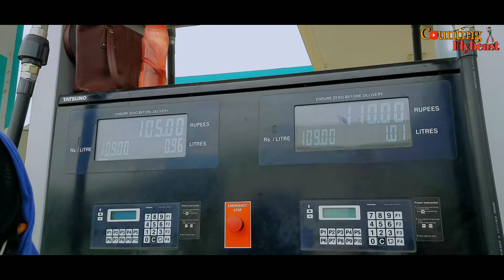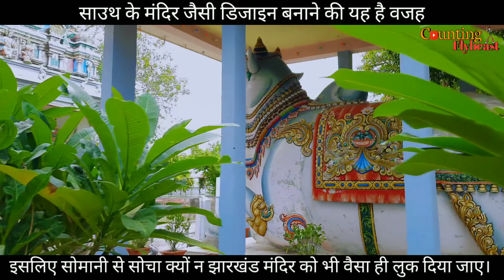झारखंड महादेव मंदिर - Jharkhand Mahadev Temple - Jaipur 🙏सावन में मंदिर के दर्शन करना न भूलें।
राजस्थान की राजधानी जयपुर में अनेक धार्मिक और ऐतिहासिक स्थल हैं। यहां के कईं मंदिरों की प्रसिद्धि दूर-दूर तक फैली है और श्रद्धालु बड़ी संख्या में यहां दर्शनों के लिए आते हैं। इनमें गोविंद देवजी मंदिर, शीतला माता मंदिर, चूलगिरी स्थित बौद्ध मंदिर, चांदी की टकसाल स्थित हनुमान मंदिर, गढ़ गणेश मंदिर इत्यादि शामिल हैं। इन्हीं में एक मंदिर है झाड़खंड महादेव मंदिर।
नाम से आश्चर्य में मत पड़िए। क्योंकि ऐसा अक्सर होता है जब लोगों को लगता है कि किसी शिवालय का नाम झाड़खंड कैसे हो सकता है। दरअसल, जयपुर स्थित वैशाली नगर के पास जिस गांव में यह मंदिर स्थित है, उसका नाम प्रेमपुरा है। एक समय में यहां बड़ी संख्या में झाड़ियां ही झाड़ियां हुआ करती थी। तो झाड़ियों से झाड़ और खंड अर्थात क्षेत्र को मिलाकर इस मंदिर का नाम झाड़खंड महादेव मंदिर पड़ा।
भगवान शिव को समर्पित अपनी तरह का यह एक अनोखा मंदिर है। क्योंकि इस मंदिर का निर्माण दक्षिण भारतीय शैली में किया गया है। दरअसल, वर्ष 1918 तक यह मंदिर बहुत छोटा हुआ करता था। यहां शिवलिंग की सुरक्षा के लिए मात्र एक कमरानुमा शिवालय बना हुआ था। फिर आज से करीब 18 साल पहले जब इसका जीर्णोद्धार किया गया तो इसका निर्माण दक्षिण भारतीय शैली में किया गया।
हालांकि मंदिर का केवल मुख्य द्वार ही दक्षिण भारतीय मंदिरों जैसा है। अंदर गर्भगृह उत्तर भारतीय मंदिरों से ही प्रेरित है। लेकिन कुछ अगल है। क्योंकि गर्भगृह के निर्माण के समय शिवालय में स्वत: उग आए पेड़ को काटा नहीं गया। बल्कि पेड़ के साथ ही इसका निर्माण कर दिया गया। सावन में बड़ी संख्या में भक्त झाड़खंड महादेव मंदिर में पहुंचते हैं। सावन के प्रत्येक सोमवार को यहां शिवलिंग का अभिषेक करनेवाले श्रद्धालुओं की कतारें लगती हैं। अगर आप सावन में जयपुर जाएं तो झाड़खंड महादेव मंदिर में दर्शन-पूजन करना न भूलें